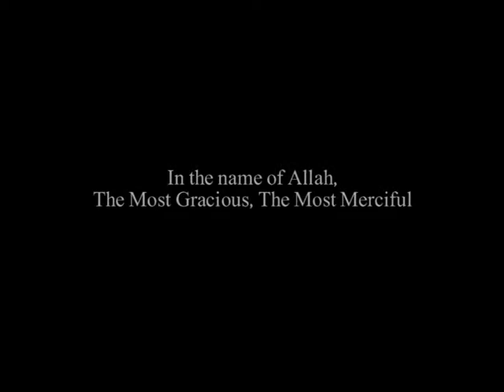EARLY MARRIAGE IN ISLAM 1 by Dr Abdur Razzaq Abdul Majeed Alaro.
Book launch plus Lecture.
Violence Against Women and Harmful Traditional practices are Divergences from Islamic Teachings by Abubakr Amosa Ladi Ibraheem @ Mandate Hall Adeta, Ilorin, Kwara State, Nigeria on 15th of December, 2013, featuring Sheik Ali Miqdad, Ustadh Jamaludeen Shehu Sani.